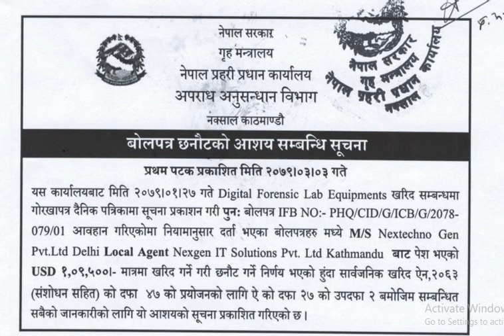Nepal Police Notice !!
Nepal Police Notice || Bolpatra Sambandhi Suchana || Loksewa capsule

                         ©AIC-Capsule